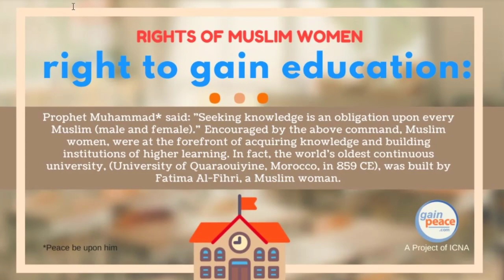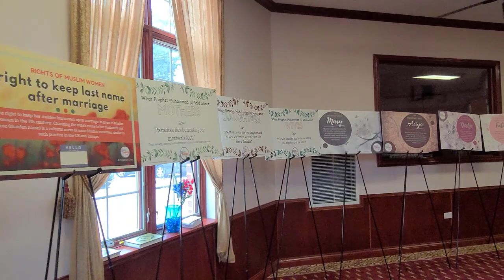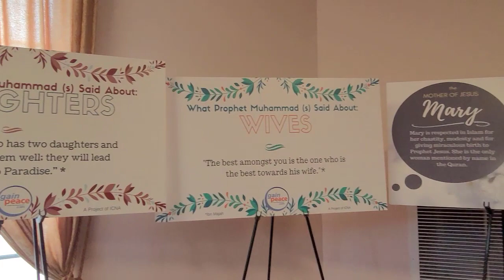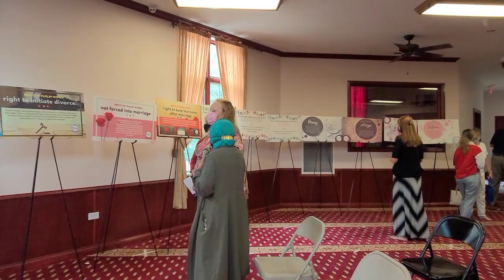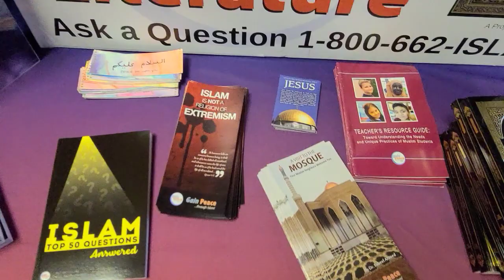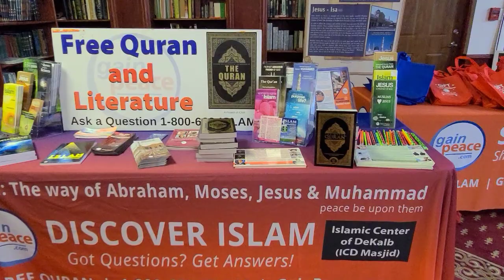American women learn about the Amazing Rights of Women in Islam